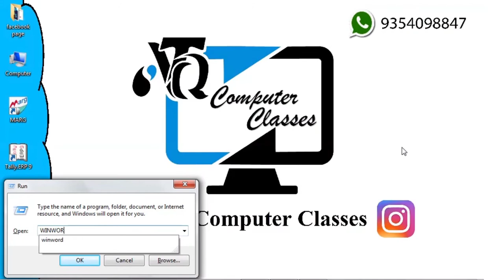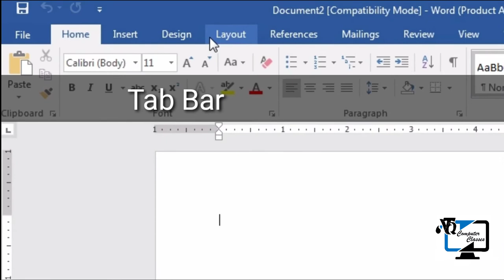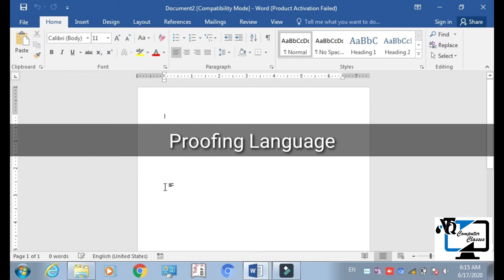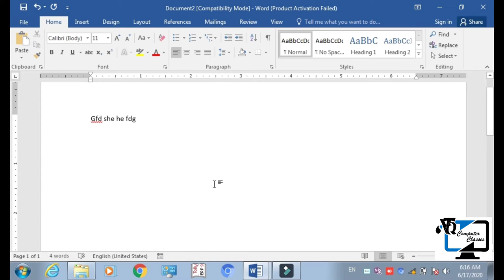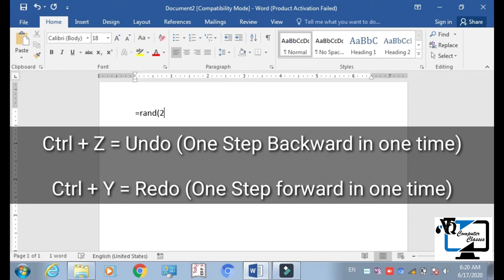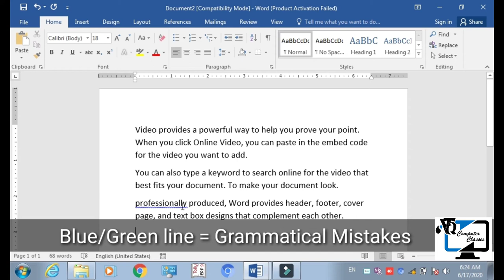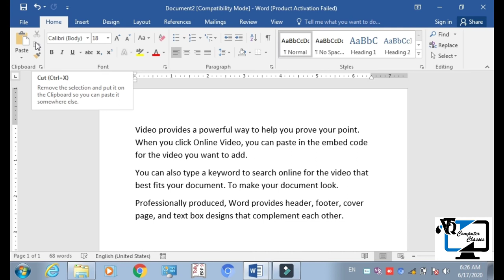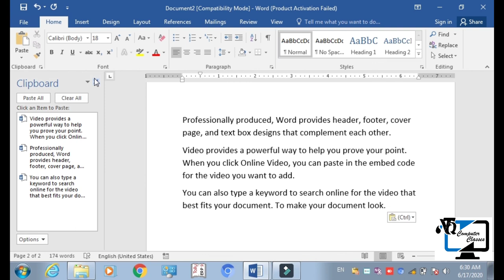Home Tab in MS Word Beginners to Advance By Faisal Sir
This is very deep intro to Ms Word so that you know about it very well for interview or to Work in office.

WhatsApp to Mr. Faisal Sir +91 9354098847
Facebook A/c Atq Computer Classes